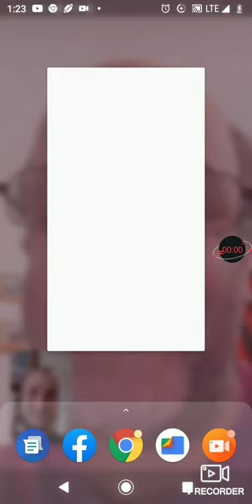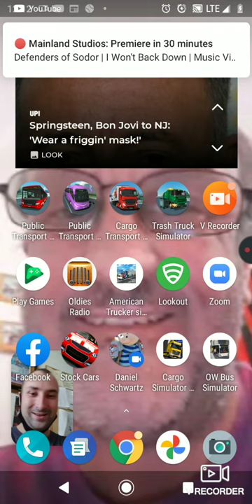Trash Truck Simulator Gameplay Mcclain EZ Pack Hercules on Scania p480 for GarbageSean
Thank you recycleman97 for correcting me about the title for the Scania Truck.

This video is for GarbageSean.

I do a route with the McClain Ez Pack Hercules Front Loaderon Scania p480 collecting the garbage from many stops, I did notice my truck getting nearly full so I did get gas and did do a full eject with my load. Sorry for my imperfections along the way. Enjoy!

Don't forget to comment, like, and subscribe if you like what you see, and don't forget to turn on your notifications if you want to get updates when you want to see some videos from yours truly.